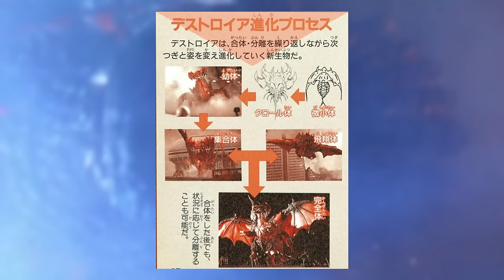Also doch! Destoroyah kommt ins monsterverse | Adam Wingard äußert sich zu Godzilla x Kong Sequel!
Adam Wingard äußert sich zu Destoroyah in Godzilla x Kong Sequel. Was steckt hinter dieser Äußerung?